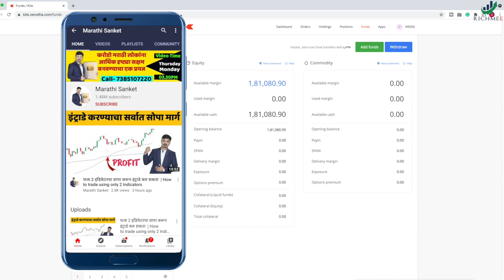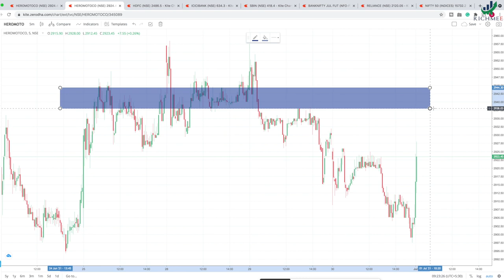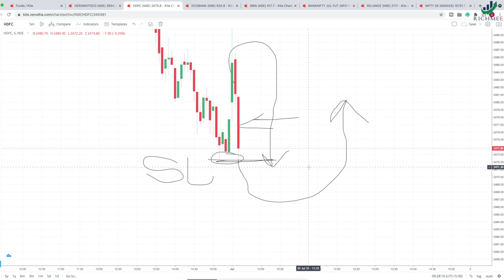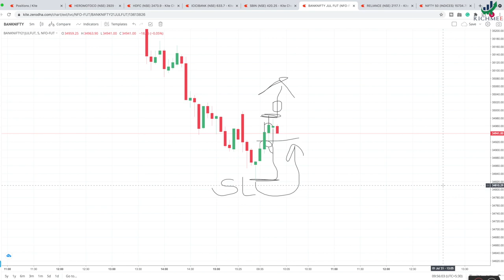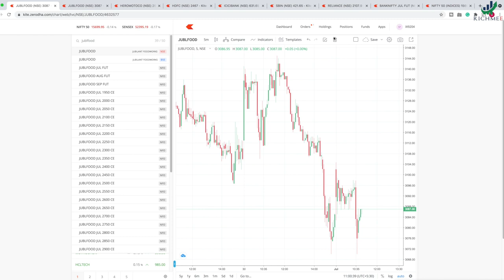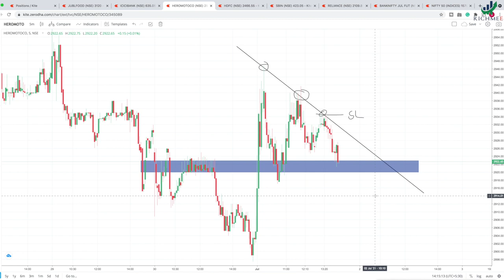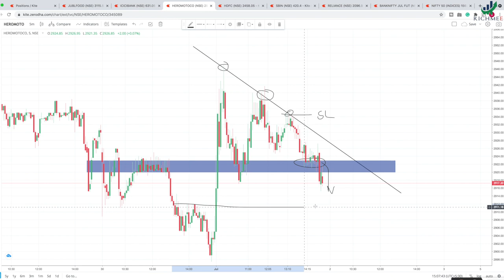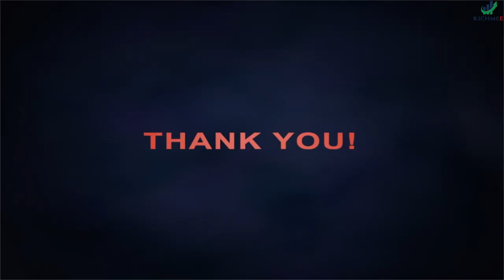🛑 Live Intraday Trading 🛑 सगळे रहस्य उलघडले | आता कोणीही ट्रेडिंग करू शकेल !